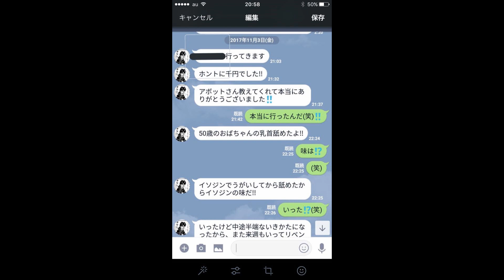西川口デッドボールイベントPR～アボダイトーーク～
日本一レベルの低い風俗店
西川口六周年イベント
2/9（金）～12（月）
西川口デッドボール生誕六周年PR動画
今回は今波に乗っている！？マルチプルクラックも参戦してます！

【西川口デッドボール】
西川口デッドボール⇒@nkg_show
のりすけ⇒@ndbdelioji

【マルチプルクラックTwitter】
よっすぃー⇒@udbyossy
よしおピッチングコーチ⇒@idbyoshio